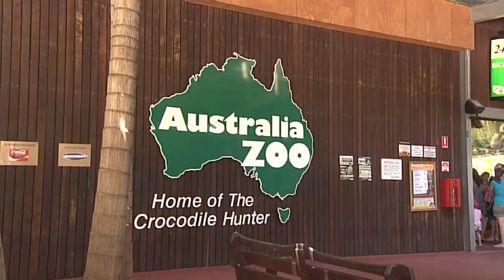Terri Irwin Citizenship Ceremony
Crocodiles, native animals and guests dressed in khaki provided an unusual backdrop for a very special Australian citizenship ceremony at Australia Zoo in November 2009.

The Australia Zoo's famous Crocoseum providing the perfect location for Terri Irwin to become a true blue Australian.